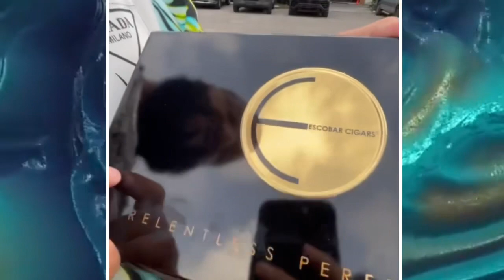DJ KHALED shows off NAS’s new CIGARS!